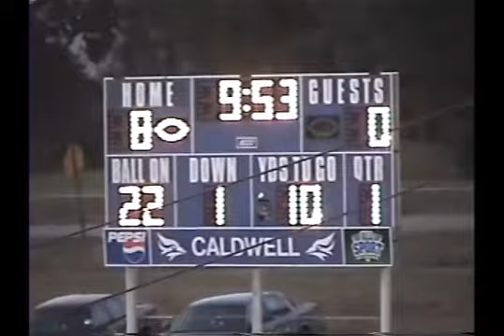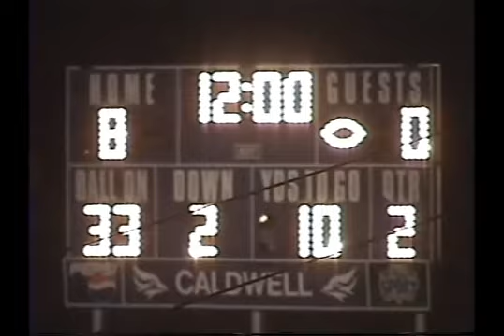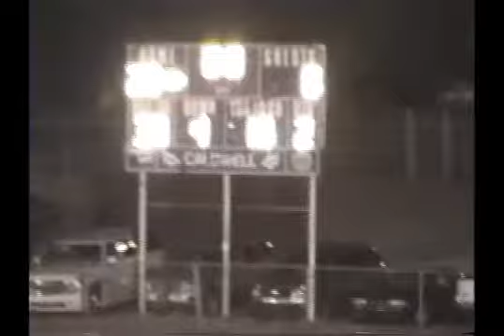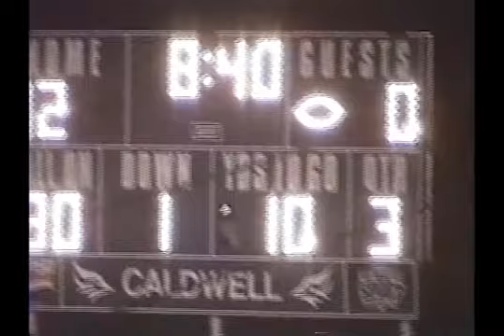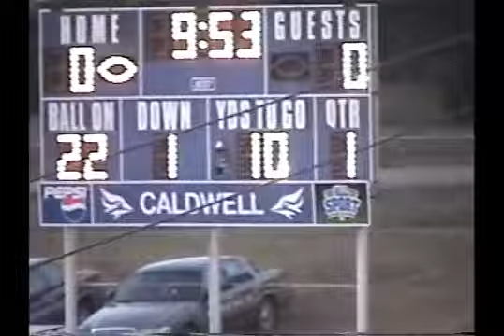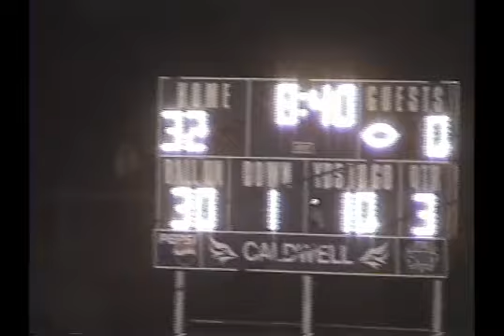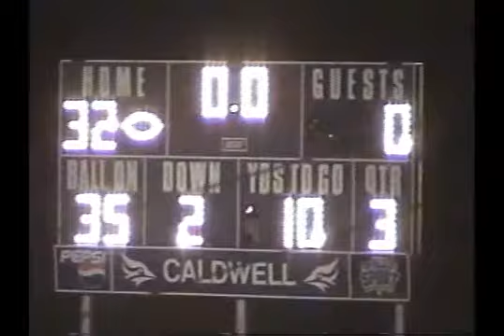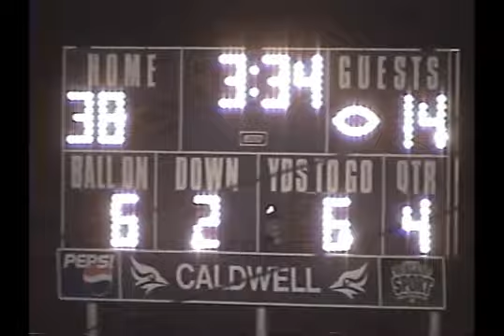'07 FB Caldwell vs Pratt Skyline